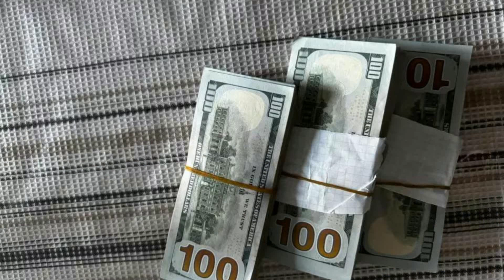汽车倒爷的中亚暴富生意 每一环都有坑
文章来源: 时代周报
“现在的喀什，跟90年代的深圳一样，人潮涌动，感觉所有人都在想着搞钱。”
夏夜晚风里，广州老城，破旧的湘菜馆外。